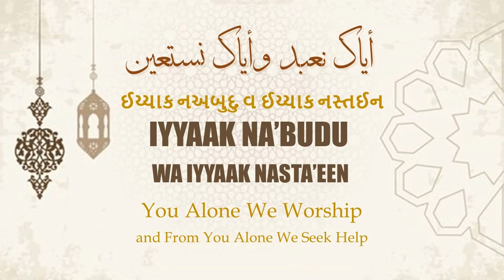Ismaili Tasbeehat | IYYAAK NA’BUDU WA IYYAAK NASTA’EEN | أياك نعبد وأياك نستعين